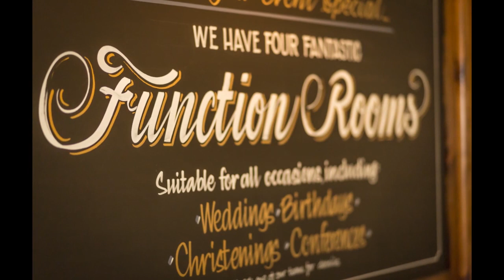Karl Redshaw Wedding Photography UK Jones Wedding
Uk Photographer ( LRPS QGPP) specialising in wedding & portrait photography.
Story book wedding in a photojournalistic  documentary style.
for more details
Located Nuneaton, Coventry, Warwickshire